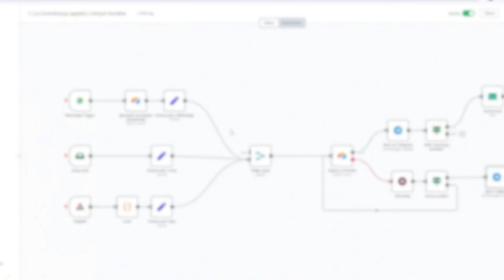n8n od podstaw - AUTOMATYZACJA w praktyce | Wstęp do kursu | ▶strefakursow.pl◀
🚀Chcesz zautomatyzować swoje codzienne zadania i projekty biznesowe, ale nie wiesz, od czego zacząć? Kurs „n8n od podstaw - automatyzacja w praktyce” to idealne rozwiązanie dla Ciebie! Ten kurs online nauczy Cię, jak w pełni wykorzystać możliwości platformy n8n do automatyzacji procesów, bez konieczności pisania kodu. Dzięki niemu nauczysz się integrować narzędzia, z których już korzystasz, i tworzyć przepływy pracy, które znacząco zwiększą Twoją efektywność.

🏆Czego się nauczysz:
➡️  Konfiguracja platformy n8n: Nauczysz się, jak skonfigurować n8n od podstaw, aby dopasować ją do swoich indywidualnych potrzeb i zadań.
➡️ Tworzenie automatyzacji: Poznasz, jak budować zarówno proste, jak i zaawansowane automatyzacje, które pomogą Ci w codziennej pracy i zarządzaniu projektami.
➡️ Wykorzystanie wyzwalaczy: Dowiesz się, jak korzystać z różnych typów wyzwalaczy, takich jak wiadomości e-mail, rekordy w bazach danych, czy webhooki, aby inicjować automatyzacje w odpowiednich momentach.
➡️ Budowanie workflow: Nauczysz się tworzyć i testować przepływy pracy, które automatyzują powtarzalne zadania w Twojej działalności.
➡️ Integracja narzędzi: Poznasz sposoby na integrowanie n8n z innymi narzędziami, które już wykorzystujesz w swojej pracy, co pozwoli na jeszcze większą automatyzację.

🌟Korzyści z kursu:
➡️ Zwiększenie efektywności: Dzięki n8n automatyzujesz powtarzalne zadania, co pozwala Ci oszczędzać czas i skupić się na ważniejszych aspektach pracy.
➡️ Łatwe zarządzanie zadaniami: Nauczysz się integrować różne narzędzia i aplikacje, co uprości zarządzanie codziennymi zadaniami.
➡️ Praktyczne umiejętności: Kurs daje Ci konkretne umiejętności, które możesz od razu zastosować w pracy, zarówno w małych projektach, jak i w większych inicjatywach biznesowych.

🚀Kurs „n8n od podstaw - automatyzacja w praktyce” to Twoja droga do zwiększenia efektywności pracy i uproszczenia codziennych obowiązków. Zapisz się już dziś i zobacz, jak automatyzacja może odmienić Twoje podejście do zarządzania zadaniami!